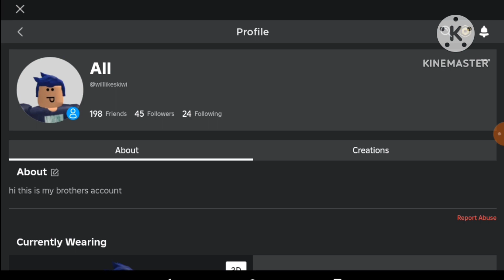My Roblox account